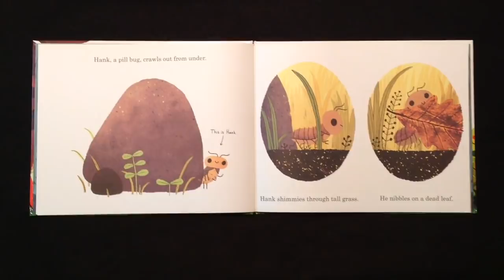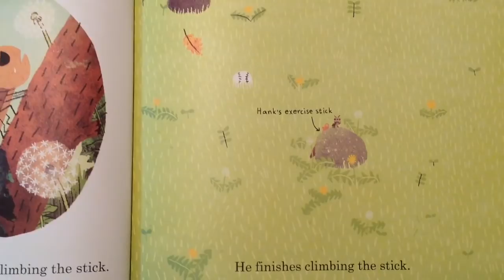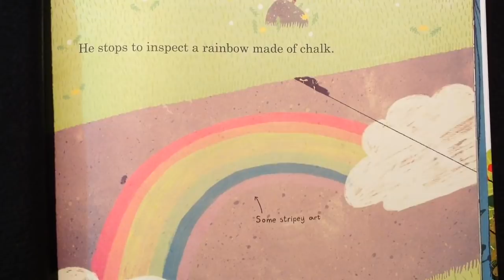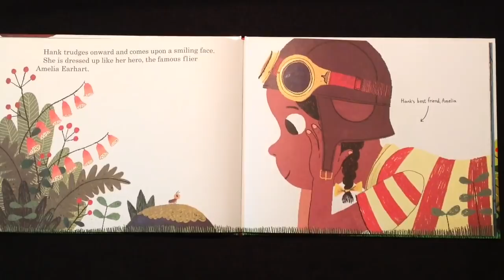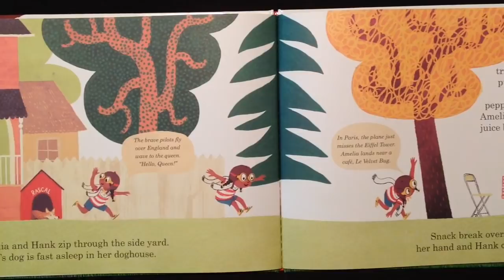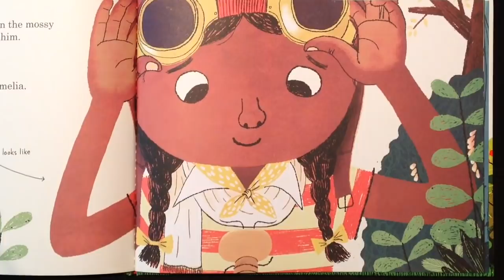Hank's Big Day - The story of a bug